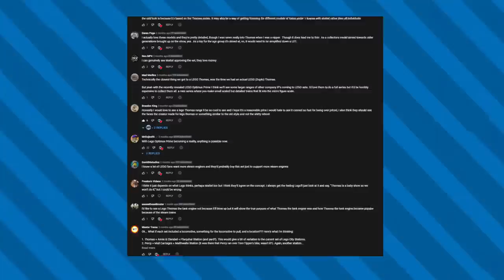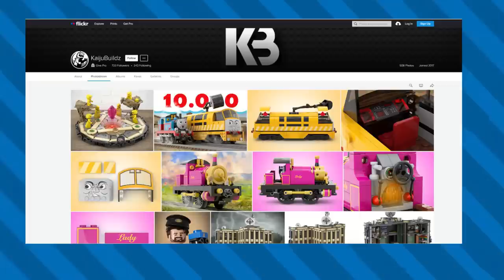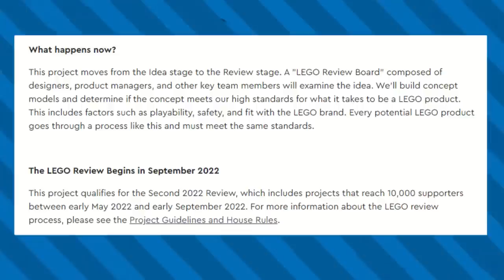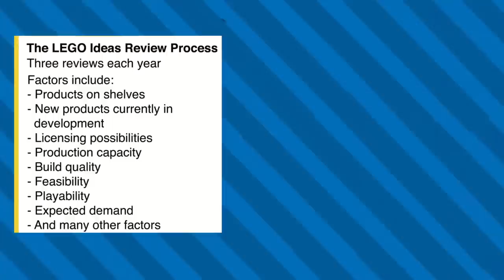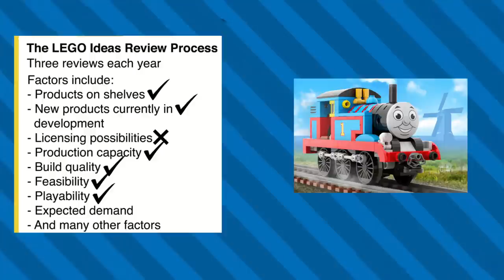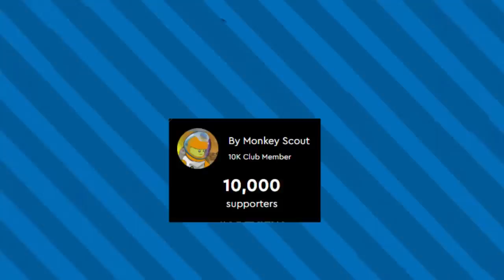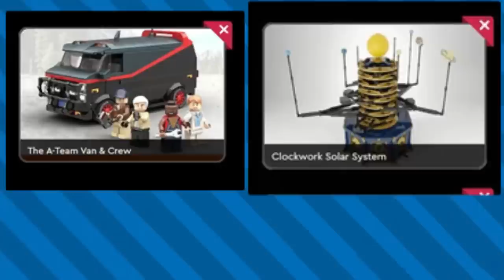LEGO THOMAS DID IT!!!(What now?)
The Lego ideas set Thomas The Tank Engine has reach 10000 supporters. But the question is, what now?